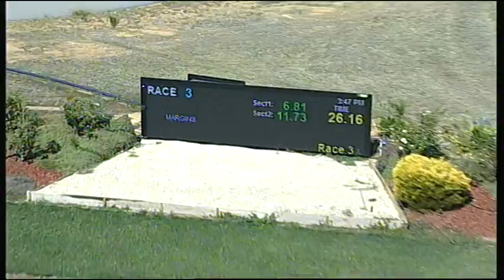SHP FRI 17 FEB 17 R3